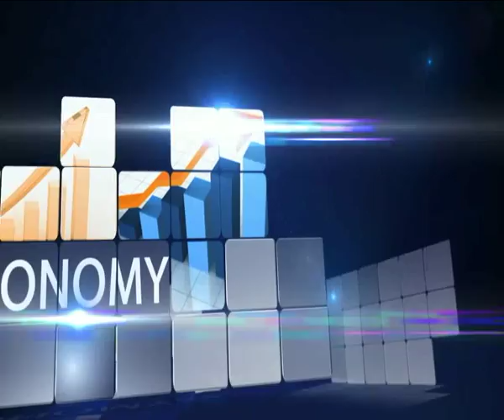This Morning October 3rd | FG won't use CONFAB report - Garba Shehu